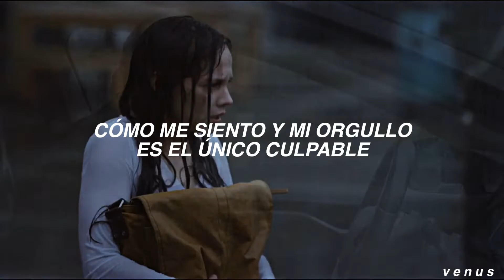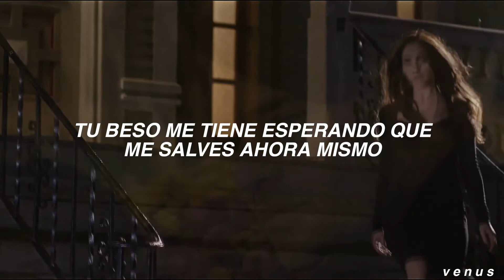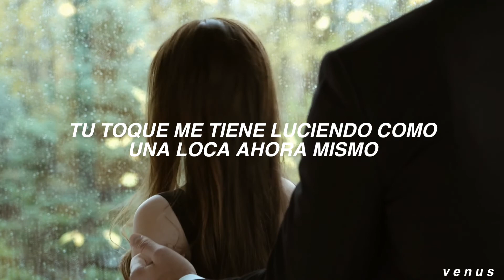Crazy In Love - Sofia Karlberg | Gabriel's Inferno (Sub; Español)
•Letra:

I look and stare so deep in your eyes
I touch on you more and more every time
When you leave I'm beggin' you not to go
Call your name two, three times in a row
Such a funny thing for me to try to explain
How I'm feeling and my pride is the one to blame
Yeah, cause I know I don't understand
Just how your love can do what no on else can

Got me lookin' so crazy right now
Your love's got me lookin' so crazy right now
Got me lookin' so crazy right now your touch's
Got me hoping you page me right now your kiss's
Got me hoping you save me right now
Lookin' so crazy your love's got me lookin'
Got me lookin' so crazy your love

When I talk to my friends so quietly
"Who he think he is?" look at what you've done to me
Tennis shoes don't even need to buy a new dress
You ain't here, ain't nobody else to impress
It's the way that you know what I thought I knew
It's the beat that my heart skips when I'm with you
Just how your love can do what no one else can

Got me hoping you save me right now your kiss's

•Artista: Sofia Karlberg
•Año de lanzamiento: 2014